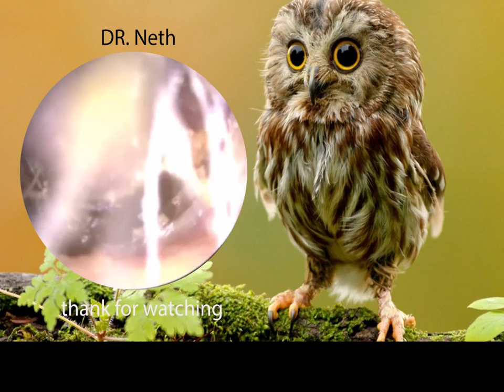EAR WAX REMOVAL-Henkel Forceps Ear Wax Removal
-Is ear wax removal by suction safe?
Micro suction is accepted across the medical profession as the safest and most comfortable method of earwax removal. With no liquids being used there is no fuss or mess during the procedure. The fact that the ear canal is being observed throughout the process, makes it an exceptionally safe procedure.
-Do boots do ear wax removal?
Unfortunately, we will no longer be taking bookings for ear wax removal at any of our hearing centres. ... If you've noticed a change in your hearing or you have mild concerns about your hearing, you can still book a free hearing health check or visit us in store to chat with one of our trained professionals.